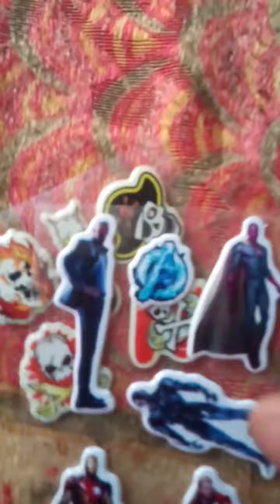cover ko new banye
adityakumar ooo